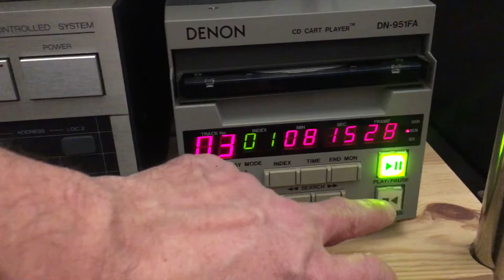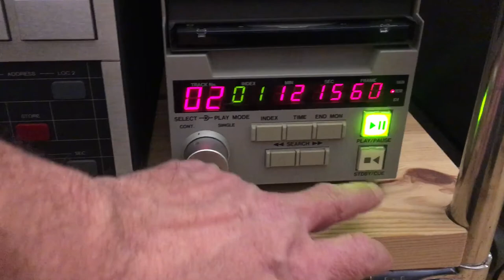Denon DN-951FA Cd Cart Player